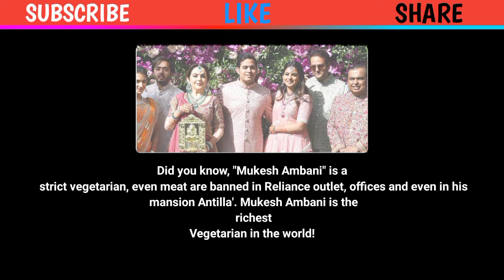Mukesh Ambani Vegetarian or Non Vegetarian? Mukesh Ambani deit | India's richest person. Melon Musk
HI GUYS 👋

TODAY'S FACT IS ABOUT MUKESH AMBANI'S DEIT. INDIA'S RICHEST PERSON 🤑 . HE IS VEGETARIAN OR NON VEGETARIAN ? 😀